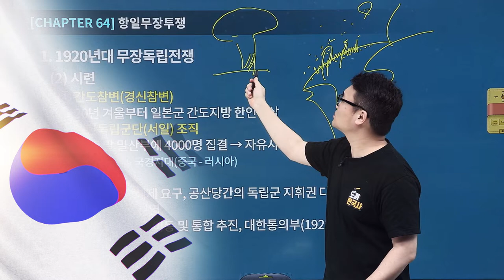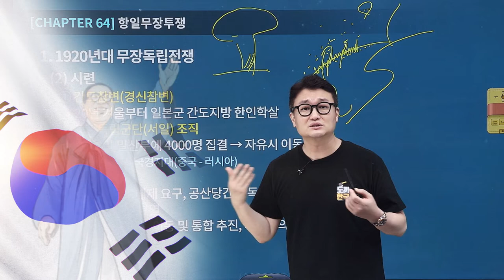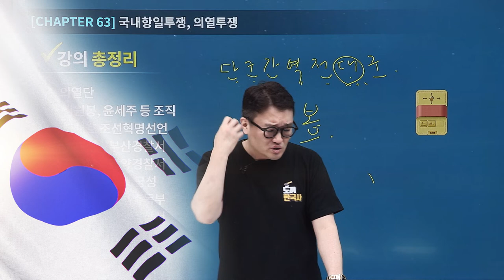[유상통] 끈질긴 독립운동의 결과, 광복(光復)! 도끼한국사 8·15 광복절 기념 독립운동편 l 계리직공무원 l 계리직 한국사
🪓도끼한국사 하이라이트-광주 독립운동편

우리가 지금 이 땅에서 자유롭게 살 수 있는 이유!
과거 독립운동가들의 끈질긴 독립운동 덕분이라는 걸 새삼 잊고 지낼 때가 있습니다.
하지만 오늘 77주년 광복절을 맞아 다시 광복(光復)의 의미를 새겨보려고 합니다.

역사책에 기록된 독립운동가 외에도 우리 땅, 해외 어디선가 이름없이 사라진
독립운동가분들도 기억하며 다시 한번 감사하는 마음을 담아 제작된
도끼한국사 하이라이트는 위 영상에서 확인해 보실 수 있습니다!